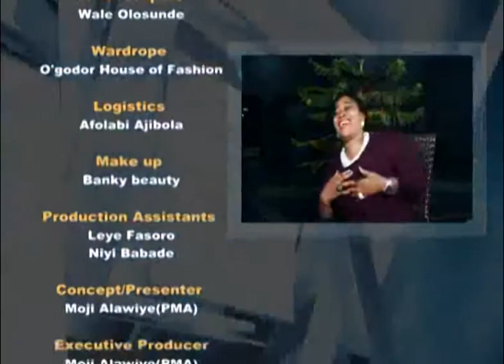THE PMASHOW I PMATV I OMOTUNDE ADEBOWALE DAVID A.K.A LOLO 1 [EPS 2]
Being single, divorce my most difficult life experience  - Lolo 1of @CoolFMNigeria
A life inspiring talk show with OMOTUNDE ADEBOWALE DAVID A.K.A LOLO1

@9ija4life @OJBMedia @Vivo @MarriageMotherhood OfficialAITlive @BrodaShaggi @Mikegaming2023 @tiwasavage @AfricaMagicOfficial @ChannelsTelevision @Scalingu @ikorodubois5976 @FunkeAkindelechannel @theTejubabyface @wazobiatvng @wazobiafm @WazobiaMaxTV